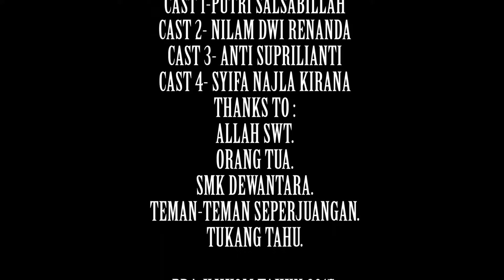Runtofu (IPRM By : Siti Nuryanih)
Iklan Produk Makanan Ringan (IPMR) yang memiliki nama "Runtofu" yang dibuat oleh Siti Nuryanih tentang Produk Tahu Goreng yang nikmatnya bikin ngejer-ngejer. IPRM ini dibuat dalam rangka persiapan Uji Kompetensi SMK.